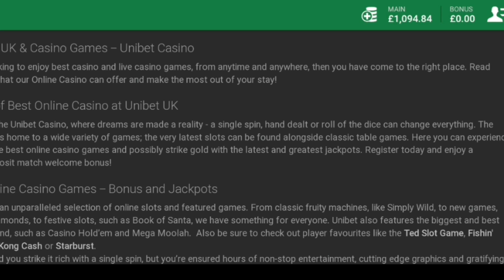DEAD OR ALIVE 2 NEW MASSIVE WIN!! HUGE WINNING MONTH CONTINUES!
THIS IS MY 5TH ***GIGANTIC WIN ON THE GAME